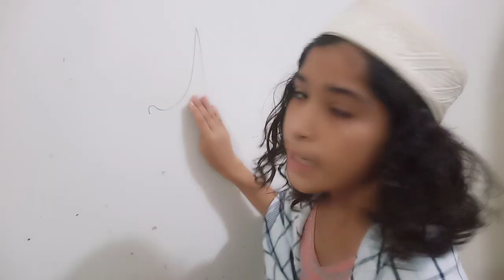friends group mai aik padora😜😜😜😜😳😳!!! youtubevedio eman shahzad velogs😛😛